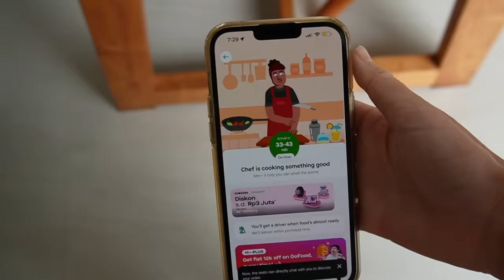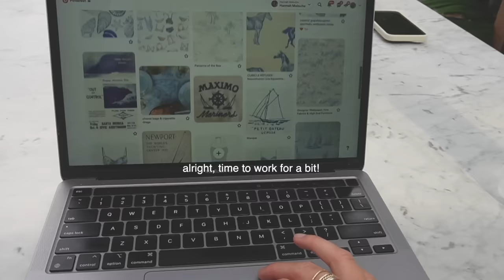doing things different today - a trip to Bali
doing things different today - I truly feel like I needed to get away with makena to focus on Starlite and really make this company everything I want it to be. I'm excited to not only explore and experience Bali, but have a safe comfortable place to focus and work together.
Not to mention I really did want a space to heal and change things up a little  - I want to do a bit of self reflecting while i'm here!
So thank you for being so patient and kind always
I see your kind comments and I feel seen - so thank you it is always noted and appreciated.

@ hannahmeloche

Love you!
Have a great day :)
-Hannah